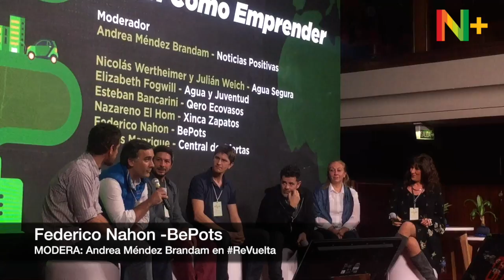Federico Nahon de Bepots en ReVuelta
This video is about Federico Nahon de Bepots en ReVuelta 1